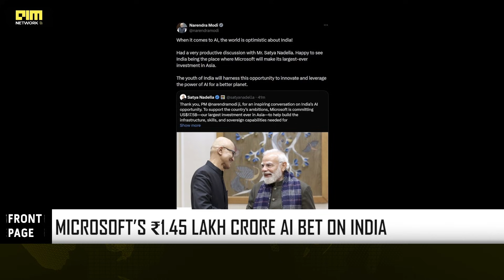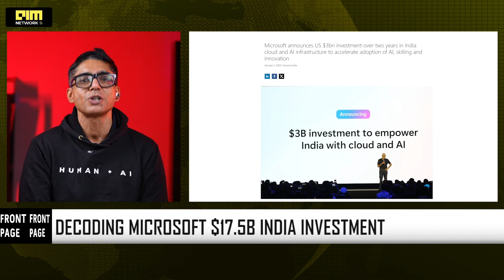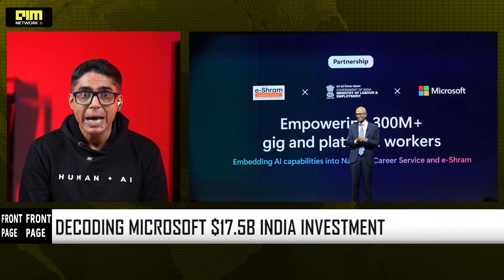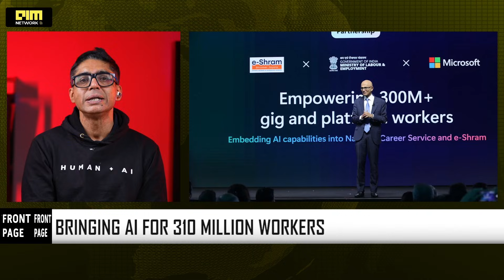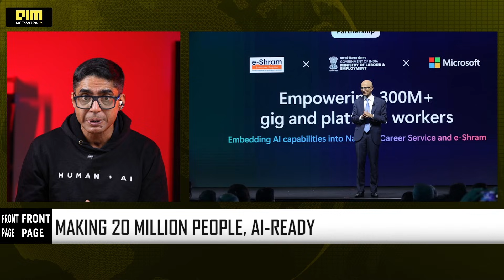$17.5B, 20 Million People, 310 Million Workers — Microsoft’s India Play Explained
Microsoft will invest $17.5B in India between 2026 and 2029 to build sovereign-ready AI and cloud infrastructure, including its largest hyperscale region in Hyderabad. The plan doubles its skilling target to 20 million Indians, brings in-country Copilot processing, and integrates Azure OpenAI into platforms like e-Shram and NCS to support 310 million informal workers. This marks the start of India’s AI public infrastructure moment.